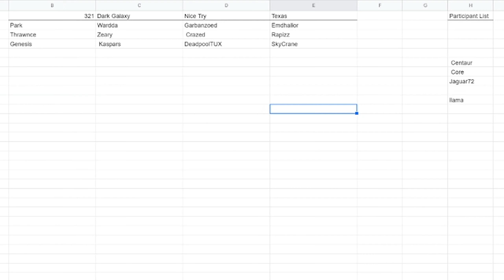Battlefront 2015 | ONS Day Cup 1 Fragmovie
Song is Where's the Blow by Ski Mask the Slump God x Lil Pump